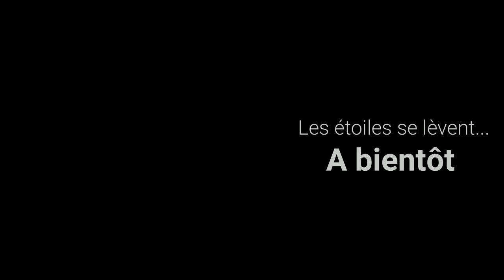Viser le Soleil sans Viseur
astronomie Soleil Viser le Soleil sans Viseur
Viser le Soleil n'est pas si commode, dites-vous ! C'est parce que vous n'utilisez pas de viseur... Voici une astuce pour viser le soleil en 5 secondes sans viseur ! Oui, c'est possible...
NB : dans cette vidéo je fais un clin d'œil à un film que j'aime beaucoup... Le trouverez-vous ?